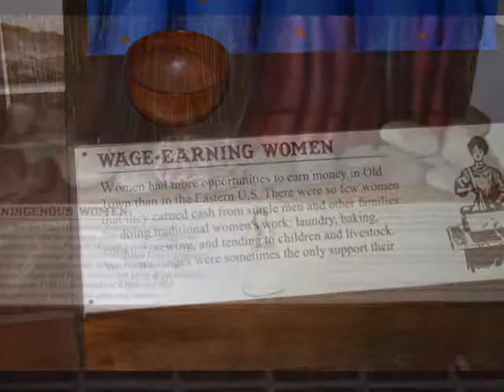Olde Town San Diego